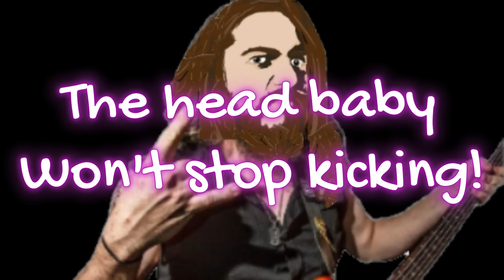Old metalhead reacts to Sinful Passion by Dimash